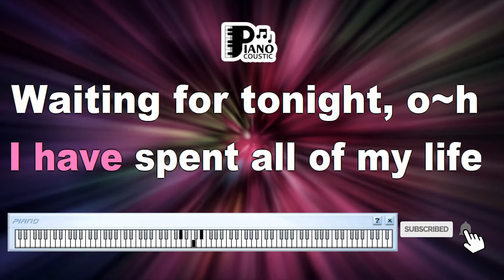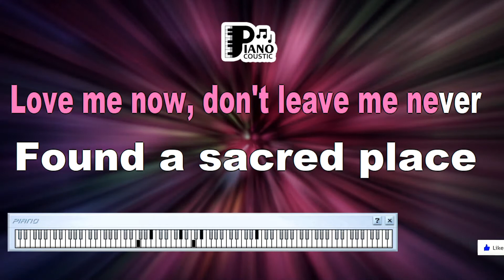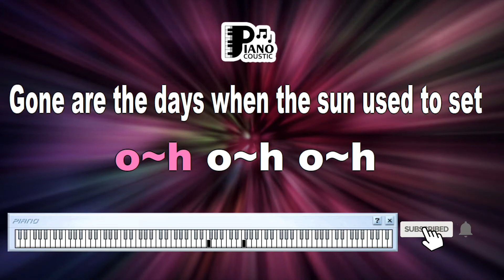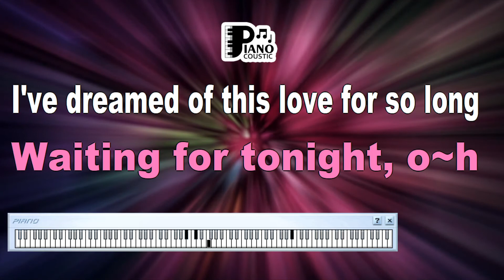WAITING FOR TONIGHT JENNIFER LOPEZ KARAOKE LYRICS VERSION HD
Music has the power to transport us to different times and places, and "Waiting for Tonight" by Jennifer Lopez is a song that effortlessly whisks us away into the night's embrace. Released in 1999, this iconic dance-pop track has left an indelible mark on pop culture. In this article, we explore the profound meaning behind "Waiting for Tonight," particularly in its Karaoke Lyrics Version HD, delving into its pulsating beats and the emotions it evokes.

A Dance-Pop Anthem

"Waiting for Tonight" marked a turning point in Jennifer Lopez's career, establishing her as a pop music sensation. The song's infectious rhythm and catchy melodies make it a staple at dance clubs and parties. With its blend of electronic beats and Lopez's sultry vocals, the song captured the spirit of the late 1990s music scene.

The Celebration of the Present Moment

At its core, "Waiting for Tonight" is a celebration of living in the present moment, particularly when the night holds the promise of transformation and connection. The lyrics paint a vivid picture of a night filled with possibility and the anticipation of something magical happening. The song invites us to let go of our worries and fears, immersing ourselves in the euphoria of the present.

Karaoke Lyrics Version HD: A Modern Twist

In the digital age, classic songs like "Waiting for Tonight" have found new life through formats like Karaoke Lyrics Version HD. This version allows us to engage with the music on a more personal level, inviting us to sing along and become part of the song's energy. The high-definition audio and visuals create an immersive experience, bridging the gap between the song's original release and the present day.

The Emotional Resonance

Beyond its pulsating beats and danceable melodies, "Waiting for Tonight" carries a deeper emotional resonance. The lyrics reflect the universal desire for moments of escape and transcendence. In a world that often feels fast-paced and demanding, the song reminds us of the importance of letting loose and finding joy in the here and now. It's an anthem for anyone seeking to break free from the routine and experience life's vibrant colors.

Timeless Relevance

"Waiting for Tonight" has maintained its relevance over the years, and its message is as potent as ever. The yearning for memorable experiences, the thrill of the unknown, and the allure of the night continue to resonate with listeners across generations. In an era where the digital age has both connected and isolated us, the song's call to embrace the present moment is a reminder to savor life's fleeting joys.

Conclusion

"Waiting for Tonight" by Jennifer Lopez, presented in its Karaoke Lyrics Version HD, encapsulates the magic of the present moment and the allure of the night. Beyond the pulsating beats and catchy melodies, the song invites us to step into the realm of the unknown and celebrate life's exhilarating moments. Whether on a dance floor or in the comfort of our homes, the song's universal message continues to inspire us to seize the night and create memories that last a lifetime.

[Intro]
Oh, yeah

[Verse 1]
Like a movie scene
In the sweetest dreams
I have pictured us together
Now to feel your lips
On my fingertips
I have to say is even better
Than I ever thought it could possibly be
It's perfect, it's passion, it's setting me free
From all of my sadness, the tears that I've cried
I have spent all of my life

[Chorus]
Waiting for tonight, oh
When you would be here in my arms
Waiting for tonight, oh-oh
I've dreamed of this love for so long
Waiting for tonight
Oh-oh, oh-oh-oh

[Verse 2]
Tender words you say
Take my breath away
Love me now and leave me never
Found a sacred place
Lost in your embrace
I want to stay in this forever
I think of the days when the sun used to set
On my empty heart, all alone in my bed
Tossing and turning, emotions were strong
I knew I had to hold on

[Chorus]
Waiting for tonight
Oh-oh, oh-oh-oh

[Verse 3]
Gone are the days when the sun used to set

[Chorus]
I've dreamed of this love for so long (Oh, oh)
Waiting for tonight, oh (Tonight, tonight)
Waiting for tonight, oh-oh (Tonight, tonight)
I've dreamed of this love for so long (Oh)